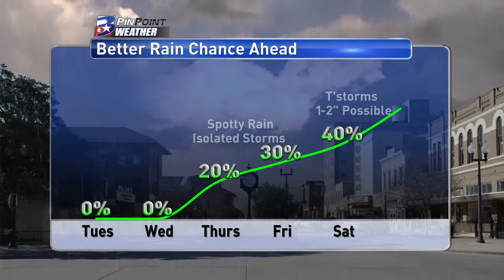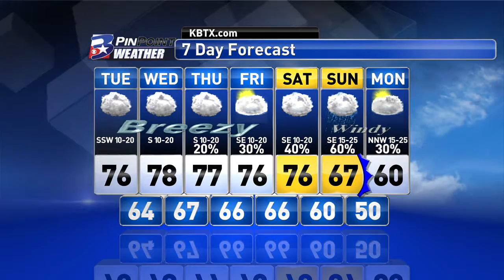Monday Evening PinPoint Weather Update 1.9.2017